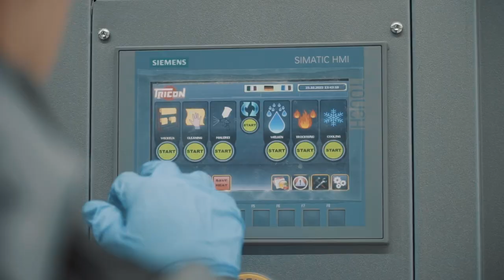Mach' Autos wieder schön als Carrosserielackierer/in EFZ | Lehrstellenvideo | Yousty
Ein Einblick in den Alltag einer Lehrstelle bei der Emil Frey AG Zürich Altstetten in Altstetten ZH als Carrosserielackierer/-in EFZ

Carrosserielackierer/innen EFZ haben einen sehr wichtigen und verantwortungsvollen Job rund um das Automobil. Sie mischen Farben, lackieren Autos und sorgen somit dafür, dass alles wie neu aussieht. Klingt das interessant? Dann schaut euch unbedingt das Video an.

Emil Frey AG Zürich Altstetten bietet engagierten Jugendlichen eine fundierte Berufsausbildung – starte in die Zukunft. Die Ausbildung junger Berufsleute zählt zu den wichtigsten Aufgaben, denn: Die Marktleistung ist exakt so gut wie die Mitarbeiter, welche sie erbringen.

Ihr wollt mehr über eine Ausbildung bei Emil Frey AG Zürich Altstetten erfahren? Hier gibt es mehr Informationen: Das Besondere an yousty.ch ist, dass du neben allen wichtigen Informationen und Tipps zu den Berufen, freien Lehrstellen und dem Bewerbungsprozess Einblicke in ein Unternehmen bekommst. Bei Yousty kannst du online schnuppern!